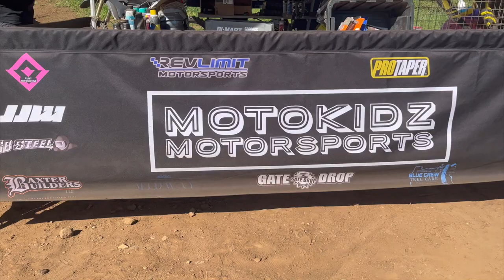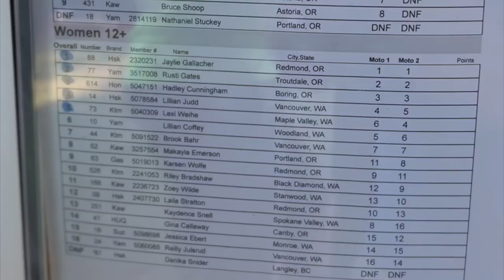Lillian's Last Washougal Race Before Regionals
Thank you to M9 Suspension for getting Lillian set up.  You can check them out on instagram at @m9suspension

 are getting dangerously close to the Loretta Lynn Qualifier for Lillian.  We are trying to get her some more seat time and training to increase her chances.

Support Us: Lillian has a goal to make it to Loretta Lynn's.  She is now 16 and 2023 is the last year that she can Race in the Girls' Class.  Thank you!

Facebook: Total Epicness (Skits) and Vlog Epicness (Shorter Vlog Clips)